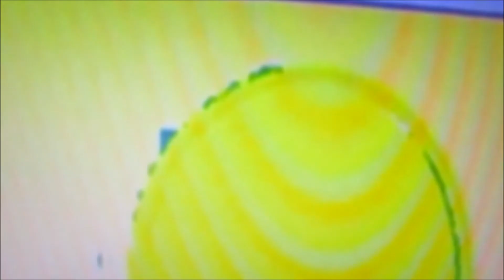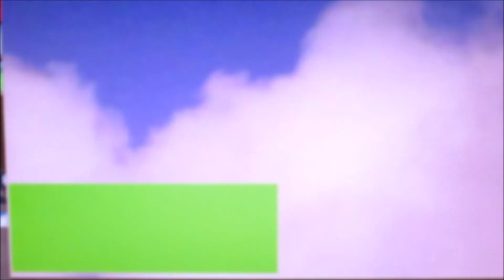Chee Ze Jungle-Primal Drive by Kevin MacLeod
Muzică si animatie... Subscribe to my channel for more videos!:// Che Zee Jungle-Primal Drive by Kevin MacLeod is licensed under a creative Commons Atribution licence Source Artist (YouTube Audio Library) Vizite din:România,U. K. . Mexic,.